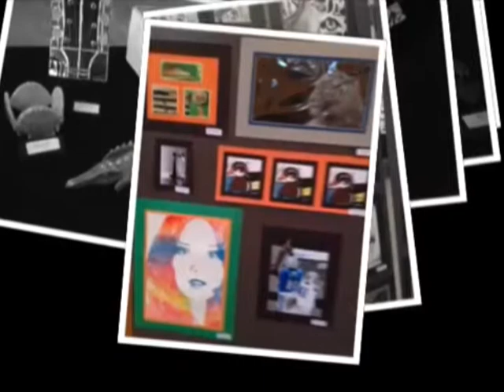October 29th 1 PGM